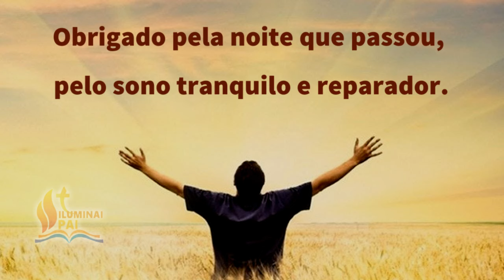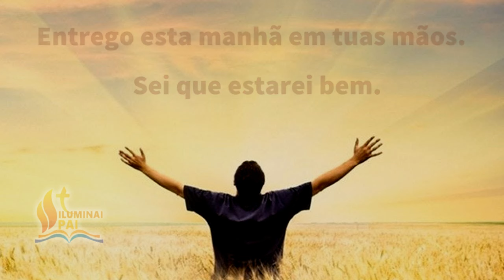30/05/2024 Oração da Manhã GRATIDÃO ao Senhor por este NOVO e BOM DIA